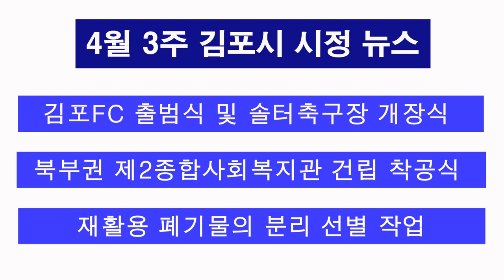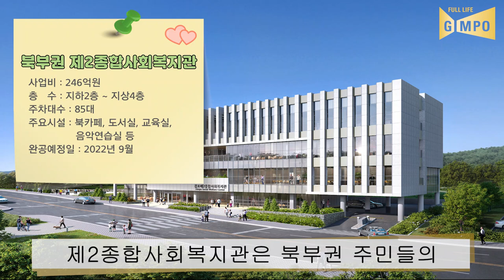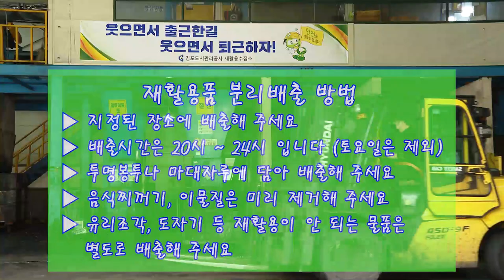2021년 4월 3주 김포시 시정 뉴스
2021년 4월 3주 김포시 시정 뉴스 입니다.
1. 김포FC 출범식 및 솔터축구장 개막식
2. 북부권 제2종합사회복지관 건립 착공식
3. 재활용 폐기물의 분리 선별 작업